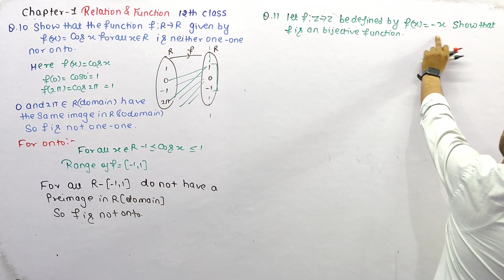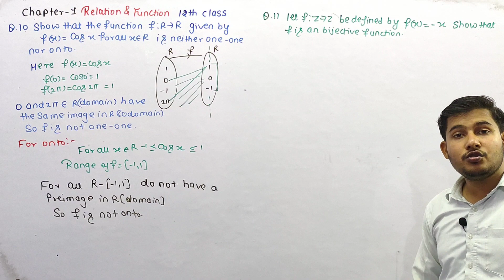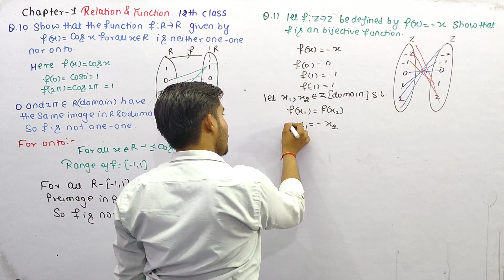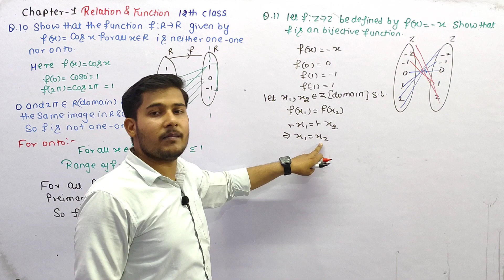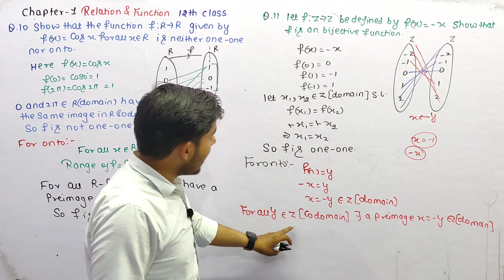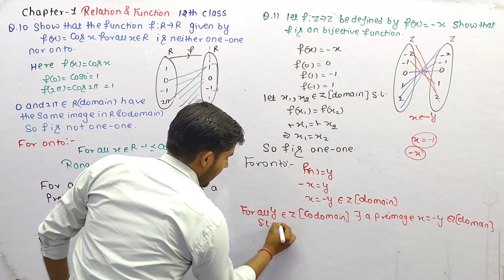Let f:Z→Z be defined by f(x)=-x show that f is bijective function